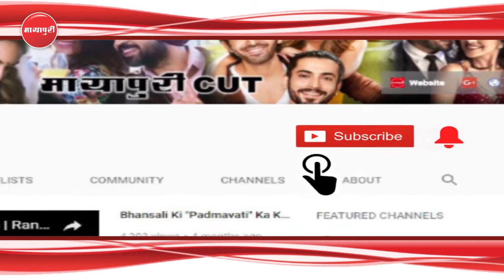"Incredibles 2" Celebrity Review | Kajol | Special Screening | Hollywood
ऐनिमेटेड फिल्म इंक्रेडिबल्स टू का हाल ही में स्पेशल स्क्रीनिंग रखी गई जहां कई जानेमाने चेहरे फिल्म देखने पहुंचे। इस हॉलीवुड फिल्म की खास बात ये है कि इसके हिंदी वर्जन को एक्ट्रेल काजोल ने अपनी आवाज दी है। इस मौके पर फिल्म और टीवी सितारे भी बच्चों के साथ नज़र आये। चलिए जानते हैं कि वो फिल्म देखने के लिए कितने एक्साइटेड हैं।